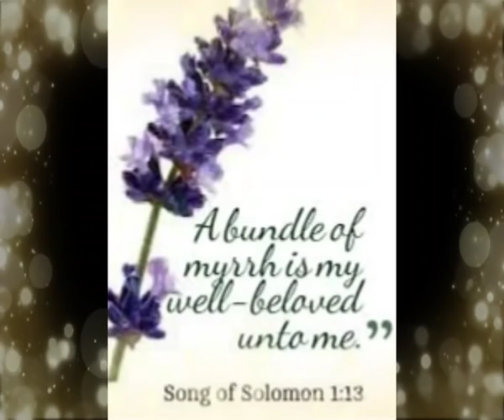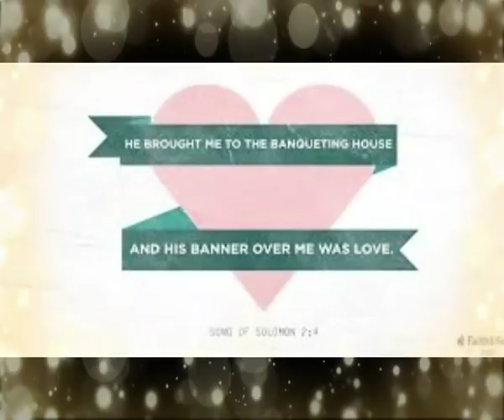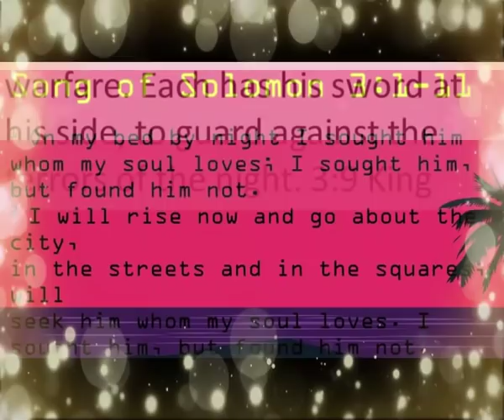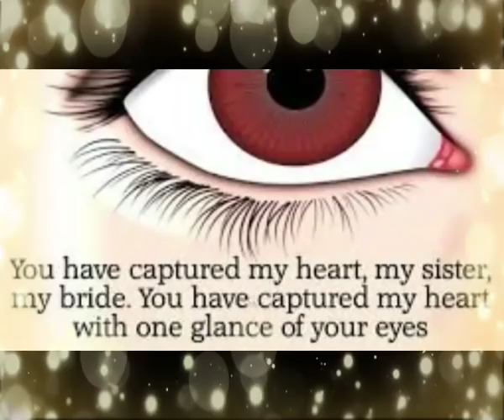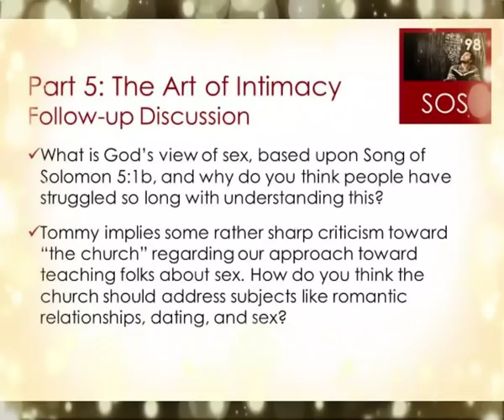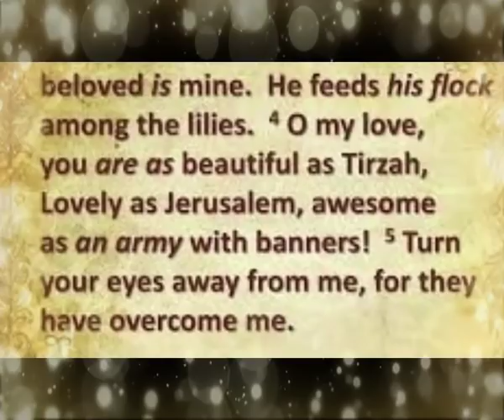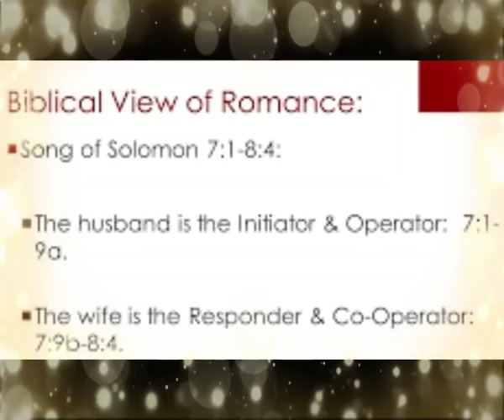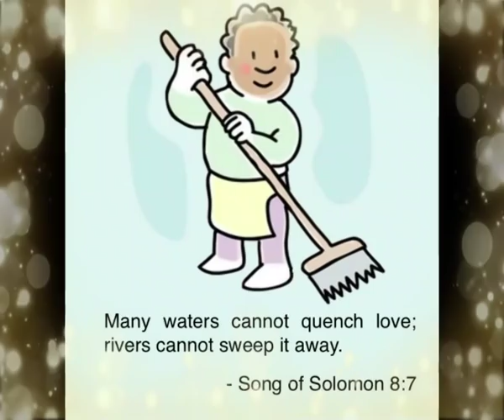పరమగీతము || Song of Solomon || Zac Poonen Telugu Christian Messages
దేవుడు చెడు ద్వారా మంచిని తీసుకురాగలడు || God Makes Evil Work For Good || Telugu Christian Messages

ఎంపిక చేసుకొనే శక్తి || Power of Choice || Telugu christian Messages

పాపము మనలో ఎలా ప్రవేశిస్తుంది || Sin Comes From Unbelief || Telugu Christian Messages

మన మనసాక్షి ఎటువంటిది ? || The Function Of Conscience || Telugu christian Messages

క్రీస్తు ఎందుకు మరణించెను? || Why Christ Had to Die || Telugu Christian Messages

మారుమనస్సు ఎలా వస్తుంది? || Repentance || Telugu Christian messages

పరిశుద్ధాత్మవరము అంటే ఏమిటి? || The Gift of Holy Spirit || Telugu christian Messages

దేవుని వాక్యము మన జీవాహారముగా ఎలా ఉన్నది? || God's word is our food || Telugu Christian Messages

సాతానుని ఏవిధంగా జయించగలము? || God's word helps us overcome satan ||Telugu Christian Messages